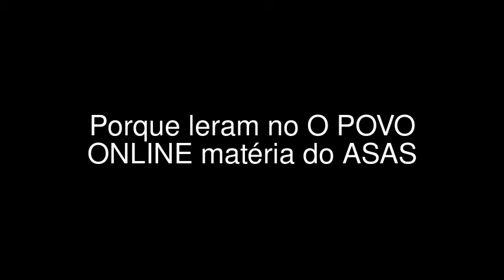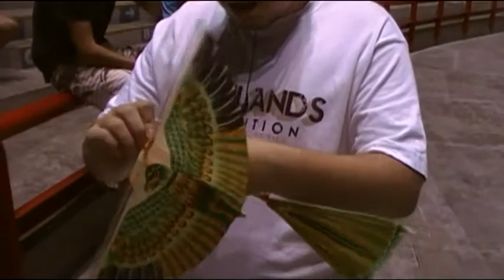ASAS & FLAPS recebe e entrevista visitantes no PS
Pela primeira vez em nossas atividades no Ginásio Paulo Sarasate tivemos famílias que vieram acompanhar nosso vôos indooor porque viram matéria na mídia e vieram conferir, na oportunidade queremos agradecer o apoio que temos tipo pelos que fazem O POVO ONLINE que vem dando inconteste visibilidade ao nosso hobby e consequentemente aumentando o número de praticantes do aeromodelismo e helimodelismo